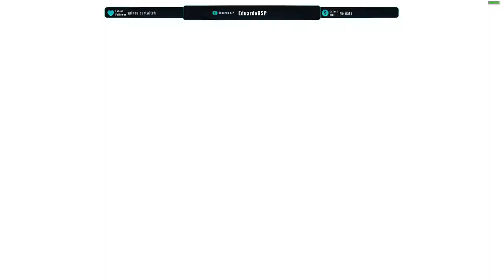OHOHOHOH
🧡  Vous aimez mon contenu  🧡 :
👉 Likez 👍
👉 Partagez 📨